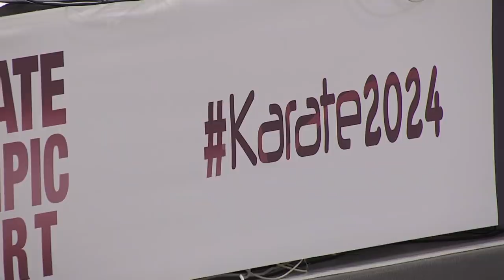Who are the new Karate European champions? | WORLD KARATE FEDERATION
Meet the new Karate European Champions!
The new kings and queens of European Karate were crowned in Spain in a thrilling tournament. Take a look at the best moments and continue watching on karateworld.tv

Official World Karate Federation YouTube channel.